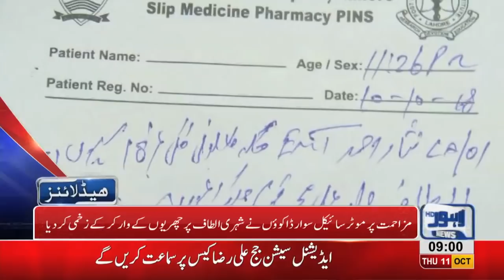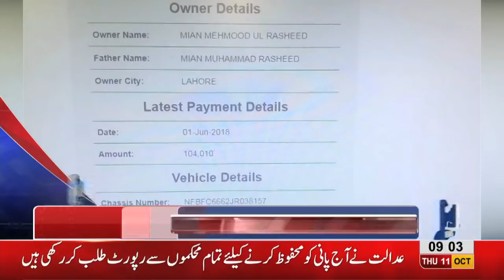09 AM Headlines Lahore News HD – 11 October 2018